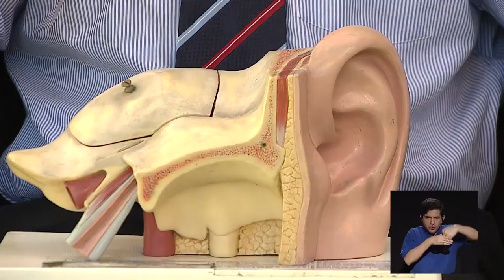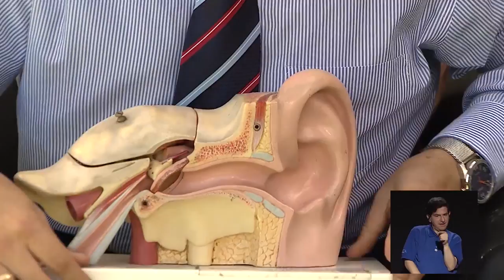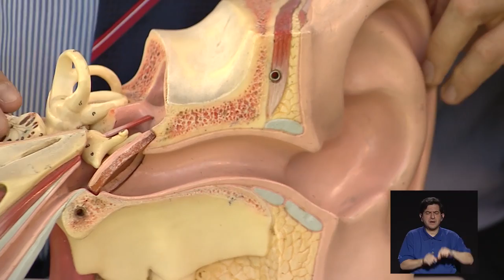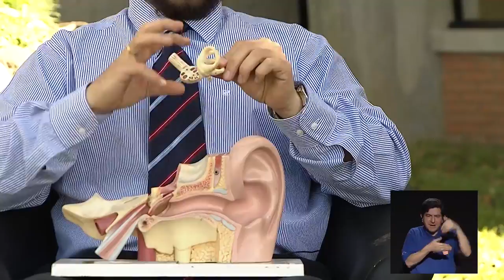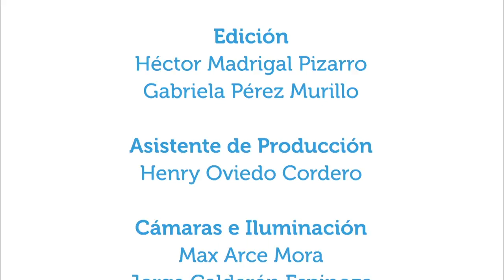El vértigo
5mar2018. ¿Qué es el vértigo? ¿Por qué se produce? ¿Es lo mismo que tener un mareo?  La respuesta a estas y otras preguntas se da en este capítulo de Vivir Mejor en que se habla de vértigo con el otorrinolaringólogo Herso Rivas Alvarado, médico en el Hospital México.